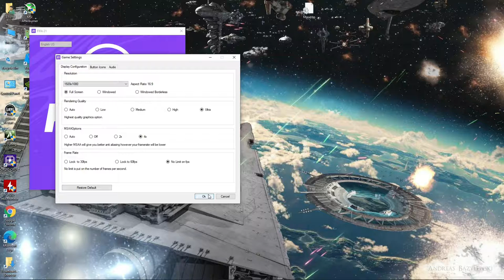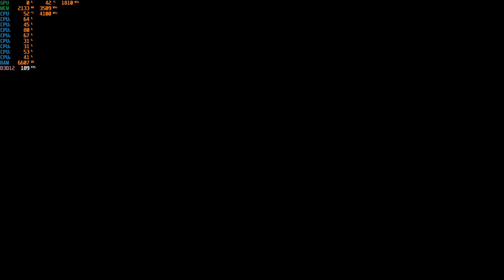FIFA 21 - 1080p Ultra with the GTX 1050 TI & Intel I3-10100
Cpu: Intel I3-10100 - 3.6ghz (4.2ghz with Turbo Boost)
Cpu Cooler: Cooler Master Hyper 212 Evo
Gpu: Zotac GTX 1050 TI
Mobo: Asrock H410M-HDV ; LGA 1200
Ram: G.Skill 12GB DDR4 2666MHZ (Dual Channel)
Drives: 1TB SATA SSD + 2TB SATA HD
Case: Rosewill FBM-X2
PSU: 600w Raidmax vortex
OS: Windows 10 Pro.
Res: 1080p
Settings: Ultra ; DX12